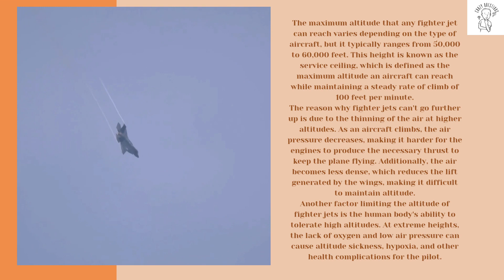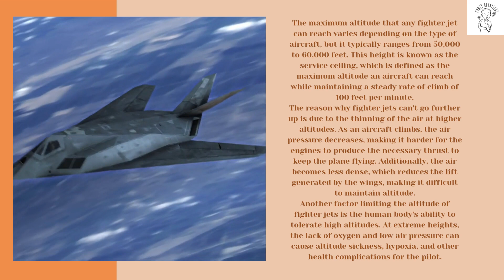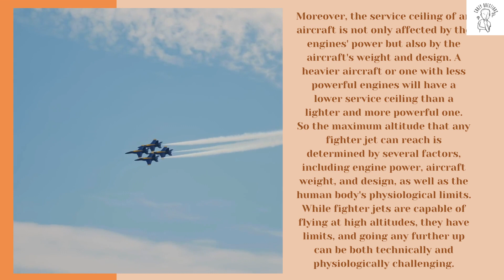What is the maximum altitude any fighter jet can reach, and why can't it go further up?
What is the maximum altitude any fighter jet can reach, and why can't it go further up? What you wonder about this topic is in this video.